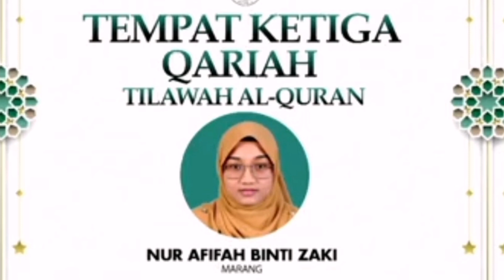PENGUMUMAN KEPUTUSAN MAJLIS TILAWAH AL QURAN PERINGKAT NEGERI TERENGGANU 2023 ‼️